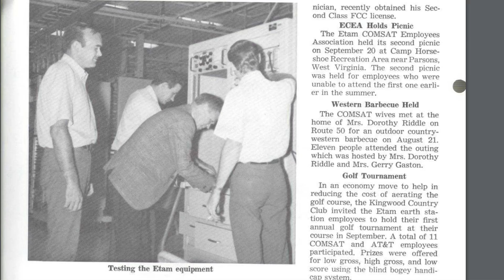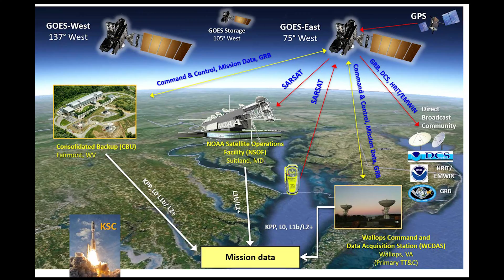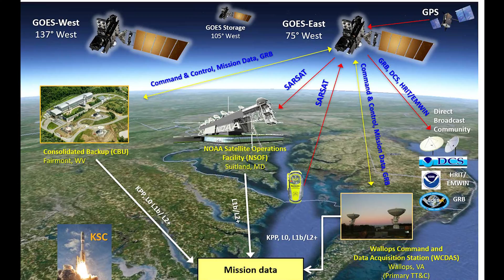West Virginia Earth Stations (Etam, Lenox, Sugar Grove, Green Bank)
In this video I discuss the US satellite earth stations hidden in the hills of West Virginia. From the small Lenox Earth Station, the huge Etam Earth Station, the secret Naval Sugar Grove Listening Station and the enormous Green Bank Radio Telescope listening for extraterrestrial life.